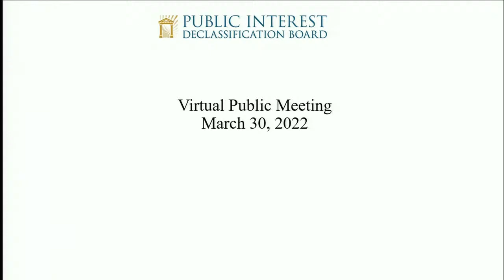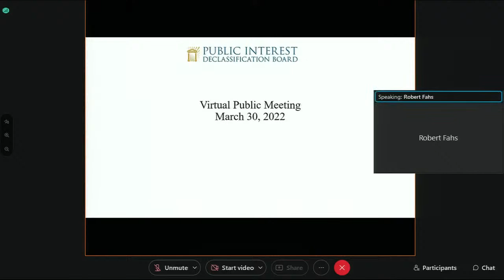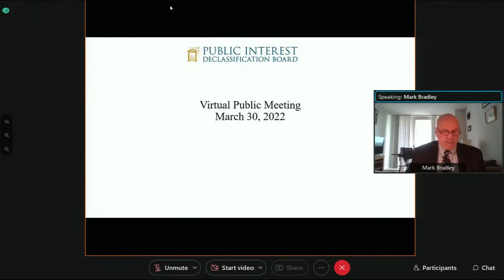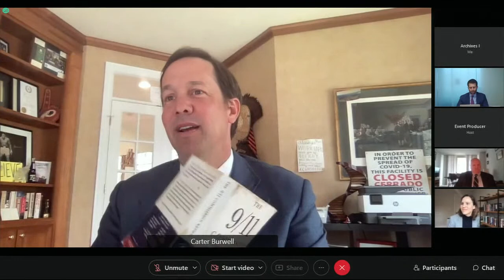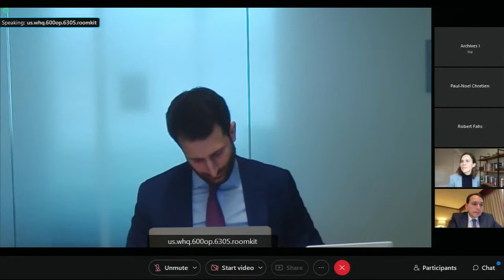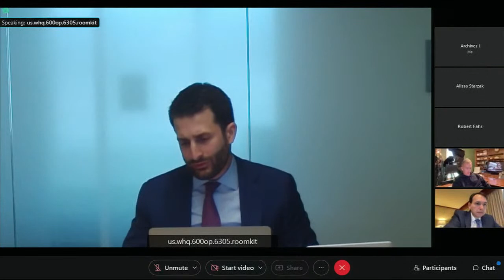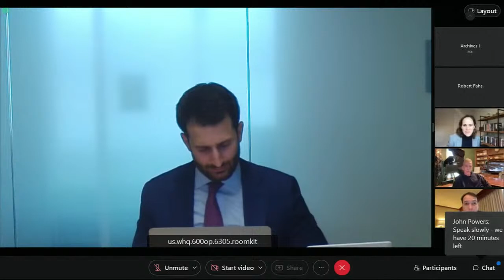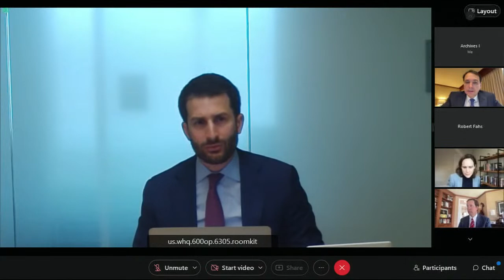PIDB Virtual Public Meeting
March 30, 2022
1:00 EST